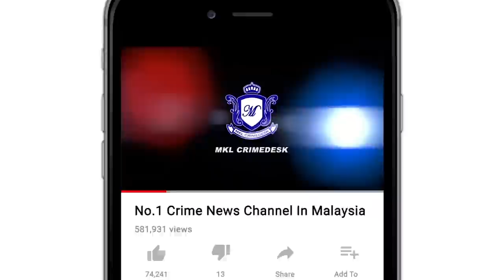MKL Crimedesk | Gempar Kondo Bukit OUG Terbakar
KUALA LUMPUR - Penduduk sebuah kondominium gempar apabila 2 unit kediaman itu keluar kepulan asap dan mengeluarkan api marak.

Kejadian berlaku di kondominium Bukit OUG  Bandar Bukit Jalil ibu negara malam tadi.

Pusat Gerakan Operasi Kuala Lumpur terima panggilan kecemasan pada jam 9.14 malam segera ke lokasi kejadian.

4 jentera dari Balai Bomba dan Penyelamat  Bukit Jalil, Jalan Hang Tuah, Sri Petaling, Seputeh bersama Jentera FRT-4, TANKER-1, ALP-1, EMRS-1, FRV-1 dengan kekuatan 45 anggota tiba di lokasi.

Menurut Komander Operasi Kanan, Penguasa Bomba Mohamad Hafidz
Yaacob, kebakaran berlaku di tingkat 12  melibatkan 2 buah rumah berkeluasan 900 kaki persegi bagi setiap rumah.

Tindakan operasi pemadaman kebakaran menggunakan teknik attacking dan offensive fire figthing.

Api dapat dikawal pada jam 10:10 malam dan padam sepenuhnya 20 minit kemudian.

Anggaran kemusnahan bagi rumah pertama terbakar 90%, manakala
rumah kedua 60% musnah.

Tiada mangsa yang terlibat.

Pihaknya masih menyiasat punca kebakaran dan anggaran kerugian.